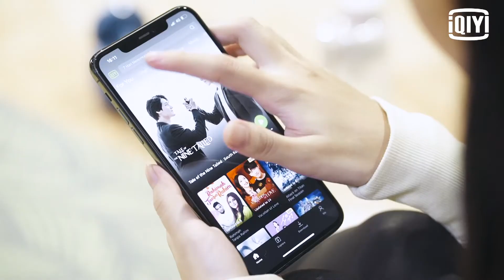iQiyi's partnership with Primeworks Studios & Celcom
It's an honour, also a milestone for iQiyi, Primeworks Studios and Celcom to have made this landmark partnership. We sincerely believe with the joint effort of the 3 parties, we can bring even more quality contents to Malaysian audiences.